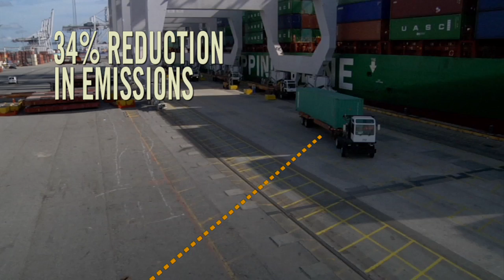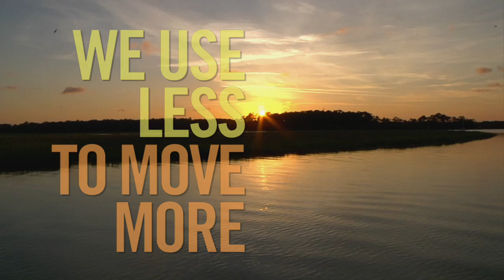Sustainability | Georgia Ports Authority | Spyhop Productions